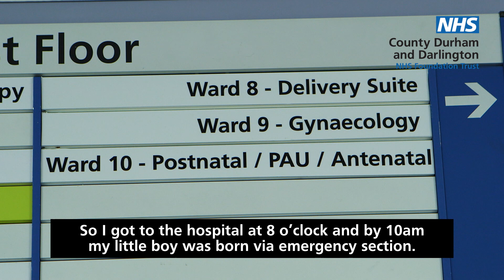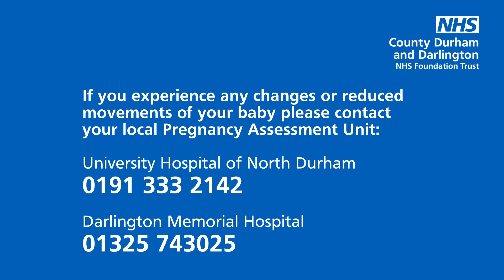Fetal Movement Jess shares her story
If you experience reduced movements please call Pregnancy Assessment Unit on the following numbers:

Darlington Memorial Hospital 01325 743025
University Hospital of North Durham 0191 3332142.